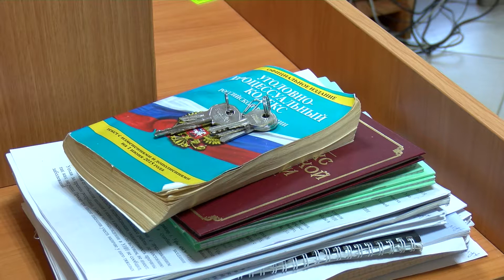Вынесли приговор экс-главе главного инвестиционно-строительного управления республики